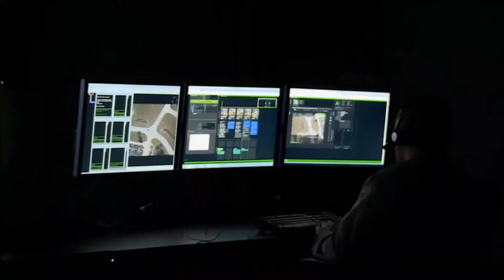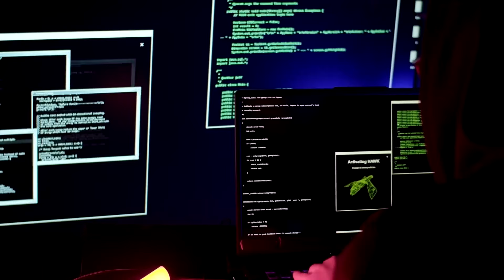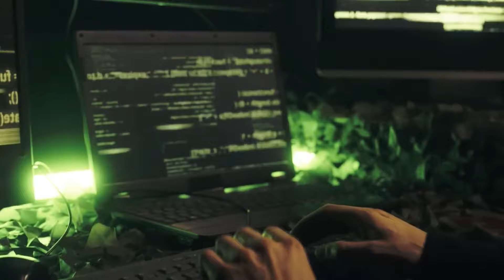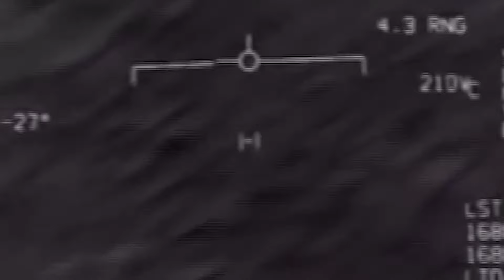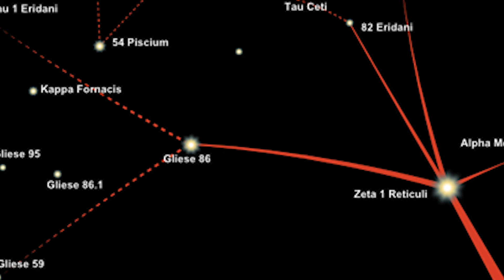Edward Snowden Just Revealed Terrifying Government Secrets In A New Chilling Message